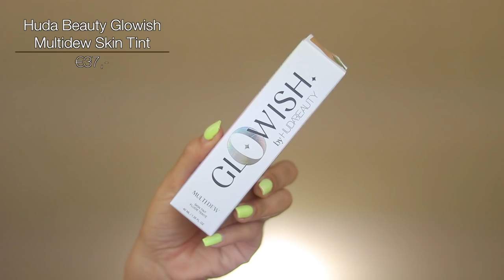HUDA BEAUTY GLOWISH COLLECTIE REVIEW !!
Vandaag test ik de nieuwe Huda Beauty Glowish collectie! Enjoy :)

Makeup producten die ik heb gebruikt:
Huda Beauty Glowish Multidew Skin Tint - Medium
Huda Beauty Glowish Soft Radiance Bronzing Powder - Tan Light

MIJN KORTINGSCODES:

SARAHMARIKH10

SARAH30